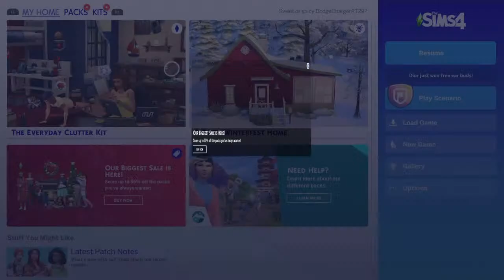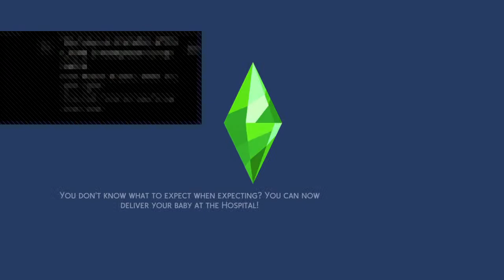Dior and the Next Generation